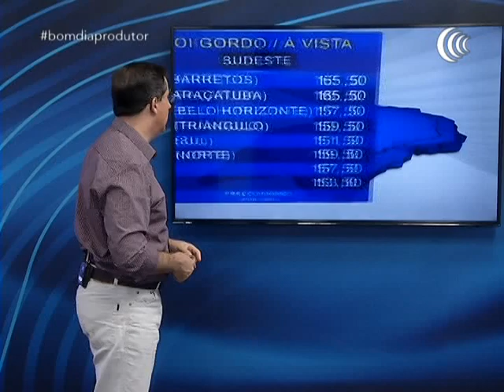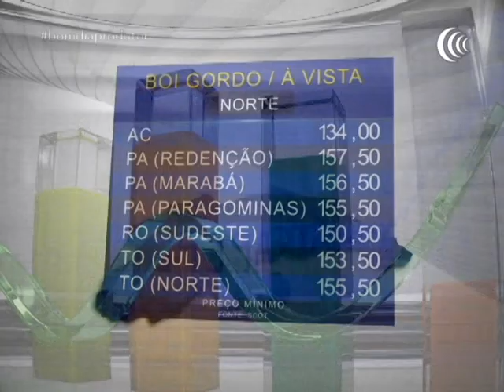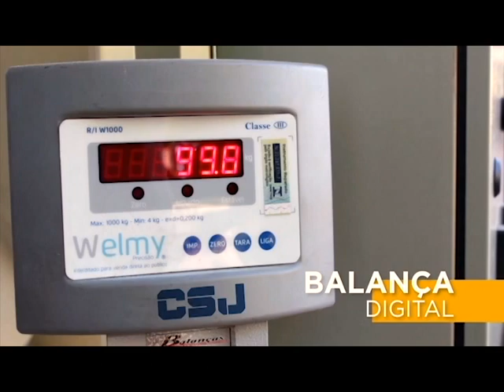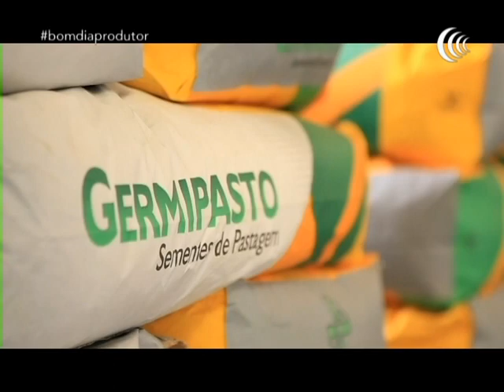Programa Bom Dia Produtor | 25/10/2019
00:46 Destaques de hoje

02:20 China deve importar melão do Brasil

03:46 Mercado segue com preços firmes

07:08 Plantio avança no Rio Grande Do Sul

11:19 Concurso no PR avalia qualidade do grão

16:50 Governo já tem proposta de remissão

18:20 Venda a preço fixo de 4 a 7 de novembro

34:10 Leilão virtual 06 de novembro Canal do Boi

40:48 Soja do Brasil perde com acordo EUA/China

56:22 Oferta material genético hoje às 20h30 Canal do Boi

01:02:19 Leilão virtual segunda 20h Canal do Boi